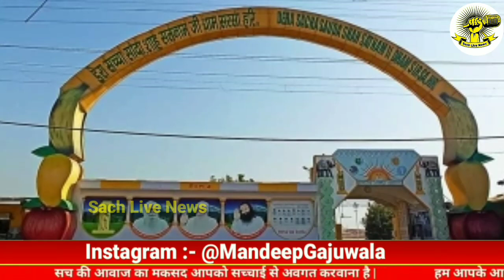Panchkula Breaking:Dera Sacha Sauda प्रमुख संत राम रहीम मामले में कल नहीं हुई सुनवाई 24 October 2020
हम सभी धर्मों और सभी जाति के लोगों का सम्मान करते हैं हमें हमारे देश से बहुत प्यार है और हमें हमारे देश के कानून पर पूरा विश्वास है हम आपको विश्वास दिलाते हैं हम कभी भी कौई ऐसी विडियो नहीं बनाएगें जो किसी की भावना को ठेस पहुंचाती हो
हम सिर्फ भ्रष्ट सिस्टम के खिलाफ ही आवाज उठाते हैं आप सबका साथ ही हमारी ताकत है आप सबका साथ जब तक मिलता रहेगा हम SachKiAwaz उठाते रहेंगे
धन्यवाद |
आपका दोस्त ~ Mandeep Singh Insan Gajuwala

Search On All Social Media Platforms - @MandeepGajuwala